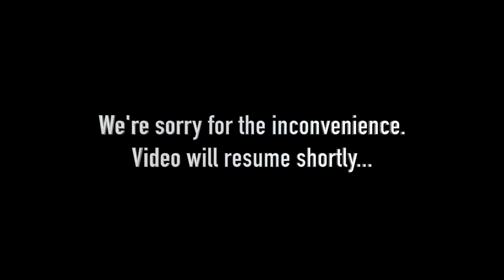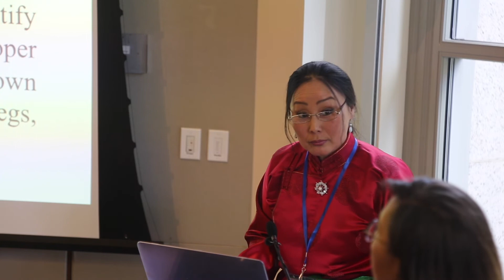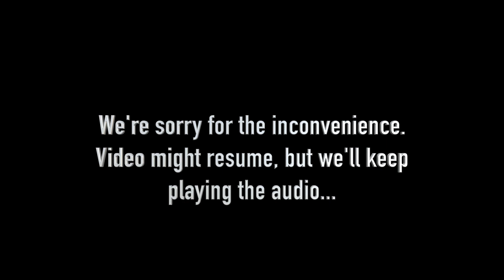The 14th IMSC - Munguntsetseg Munkhbadrakh - Rock paintings, Figures on Stamps, and Mongolian...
Munguntsetseg Munkhbadrakh, Mongolian State University of Arts and Culture
"Rock paintings, Figures on Stamps, and Mongolian Dance: Explanation of Nomenclature"